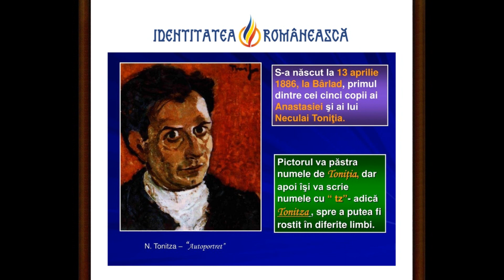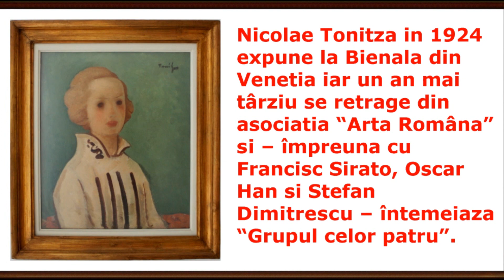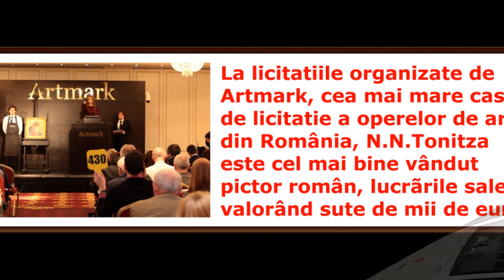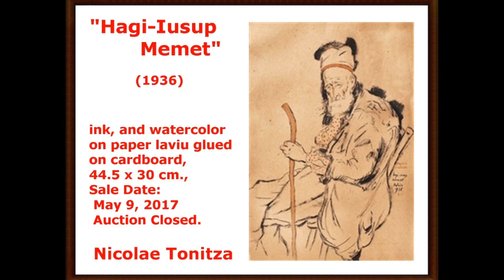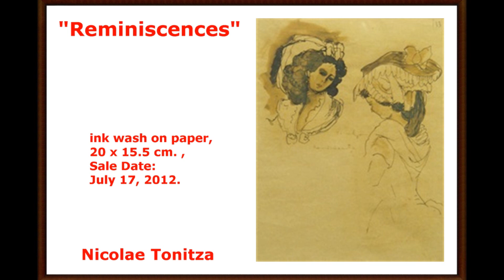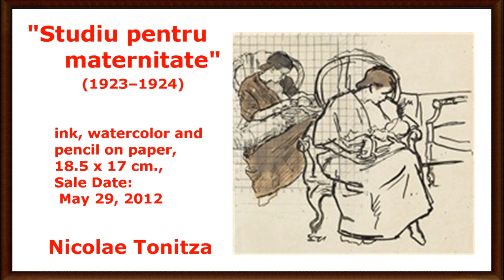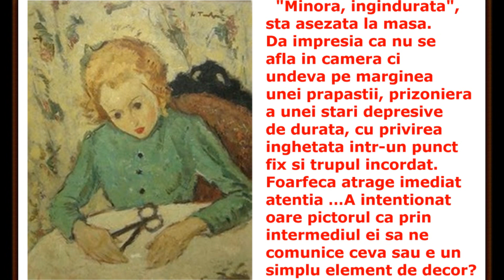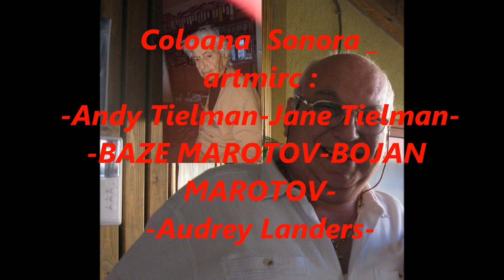artmirc-Cufarul cu Diamante...-Nicolae TONITZA-(1886 +1940)_PICTOR_Profesor_P.20.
artmirc-Cufarul cu Diamante...Nicolae TONITZA (1886+1940)_
PICTOR_Profesor_UNIVERSITAR, RECTOR la Belle_Arte-Iasi_partea
 _20_2019.- Nicolae Tonitza (n. 13 aprilie 1886, Bârlad  +d. 26 februarie 1940, București) a fost un pictor și grafician român, interpret al "tristețelor luxuriant colorate" și al unor sincere simțăminte de revoltă mocnită și îndelung resemnată.
 Frecventează școala primară de băieți nr. 2 și urmează Gimnaziul real "Manolache K. Epureanu" din Bârlad. În 1902 părăsește Bârladul pentru a se înscrie la Școala națională de Belle-Arte din Iași,
În 1903 cunoaște Italia, în cadrul unei excursii a studenților de la Arheologie din București, condusă de profesorul Grigore Tocilescu. Vacanța următoare rămâne în țară, unde, împreună cu alți colegi, zugrăvește biserica din satul Grozești.
În 1908 pleacă în Germania, la München, unde este admis la Königlich Bayerischen Akademie der Bildenden Künste (Academia Regală Bavareză de Arte Frumoase, actualmente Academia de Arte Frumoase München) în clasa profesorului Hugo von Habermann. Expune la Kunstverein.
Părăsește Germania, fără să-și fi terminat studiile, și călătorește în vara anului 1909 în Italia și în toamnă în Franța, unde rămâne pentru doi ani la Paris.
La Paris frecventează atelierul lui Pierre Laprade și face studii după pictori celebri. Influența preocupărilor din epocă nu întârzie să-și pună amprenta în opera tânărului artist, pe care calitățile de colorist și prospețimea senzațiilor îl fac să găsească repede drumul spre originalitate. Problemele impresionismului, cuceririle postimpresioniștilor și, nu mai puțin, modul decorativ de a gândi, compoziția și fastul stilului Belle Époque îi vor determina hotărâtor opțiunile estetice.
În anii următori, până în 1934, au loc repetate expoziții ale "Grupului celor patru". Tonitza, între timp considerat "cel mai de seamă" pictor român în viață, expune și în străinătate: Barcelona (1929), Amsterdam (1930), Bruxelles (1935). În 1933 ocupă catedra de pictură la Academia de Belle-Arte din Iași, rămasă vacantă în urma decesului lui Ștefan Dimitrescu iar în 1937 devine rector al Academiei.
 În anii 1933 și 1934 pictează împreună cu Francisc Șirato în Dobrogea, realizând o serie de tablouri și desene cu peisaje din Balcic. În 1939 se îmbolnăvește grav și la 26 februarie 1940 se stinge din viață.
OPERA lui TONITZA in  Colectii Particulare din ROMANIA ! si la Marile Casele de Licitatii din Romania si Franta !